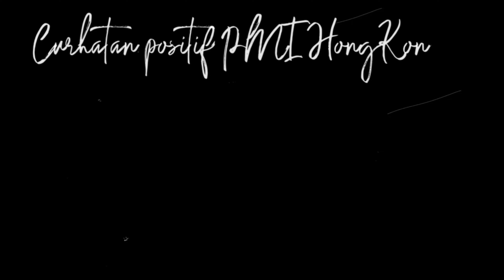Ex Taiwan Mampukah Adaptasi Di Hong Kong 🇭🇰